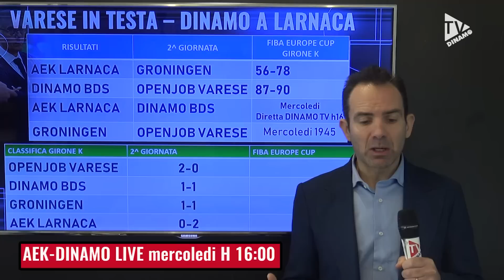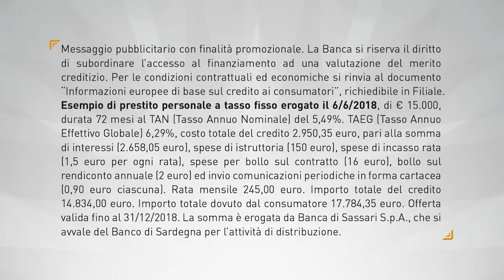GAME REPORT | DINAMO - TRIESTE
Tutto quello che è successo in Dinamo - Trieste, l'analisi della partita, il commento, le più belle immagini, la situazione del campionato di serie A a 40' dal termine del girone di andata che assegnerà gli otto posti per le Final 8